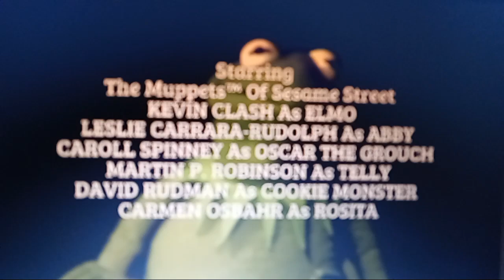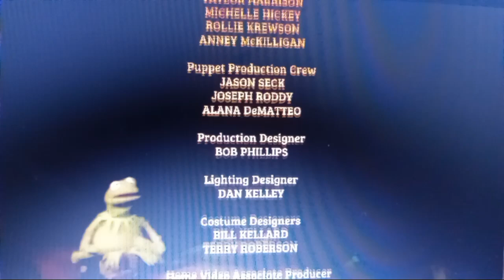*V2* What If Bein' Green (1970) Played During The End Credits Of Being Green (2009)